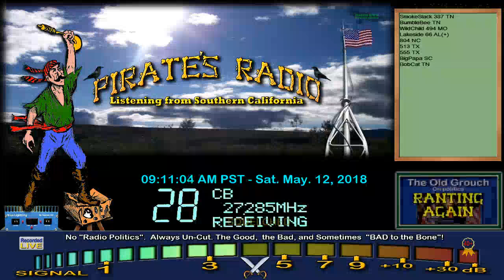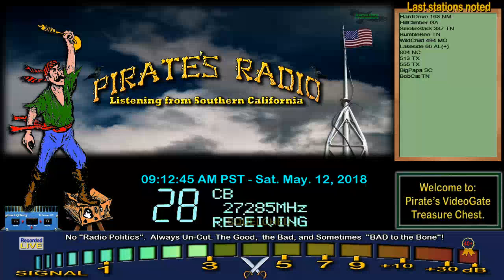WildChild 494 MO, BumbleBee TN, SmokeStack 387 TN, HillClimber GA, HardDrive 163 NM